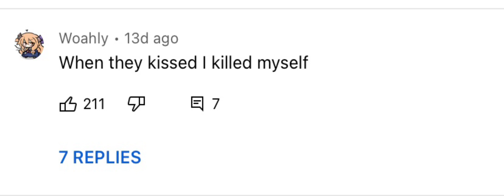WEBTOON BOYFRIENDS COMMENTS 😭😭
I hate it to.. dw